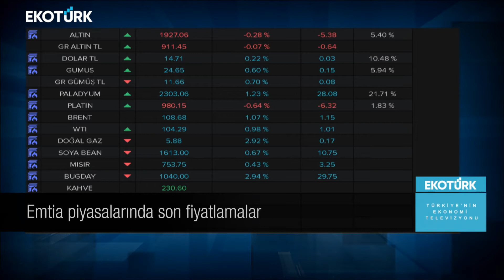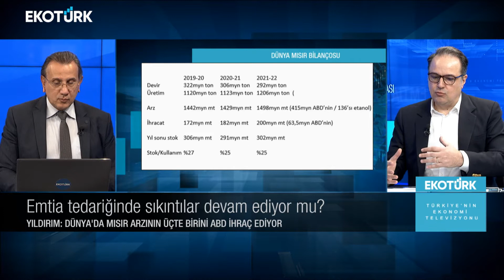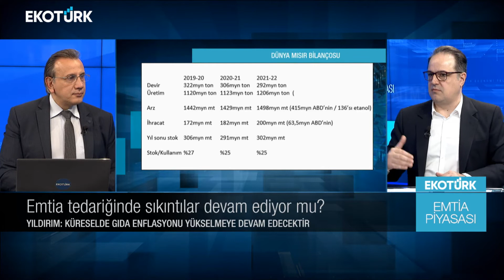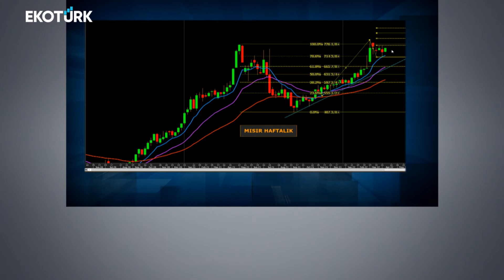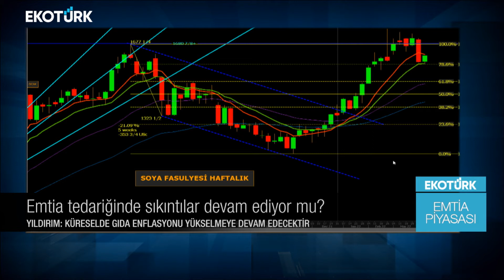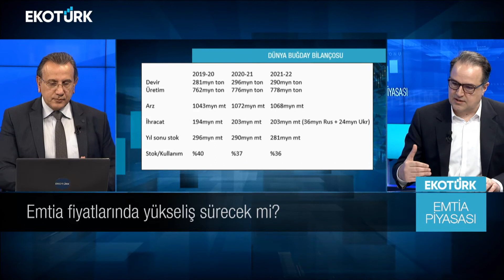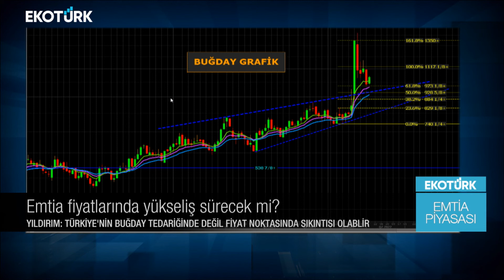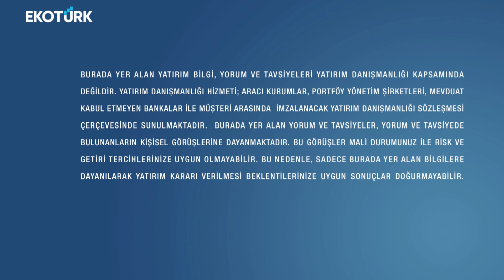Emtia Piyasasında son fiyatlamalar | Cenk Akyoldaş | Emtia Piyasası | 05.04.2022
Ekotürk Tv Araştırma Müdürü Cenk Akyoldaş Emtia Piyasası'ndaki son gelişmeleri Ekotürk TV canlı yayınında aktardı.

Emtia Piyasasında Cenk Akyoldaş'ın bugünkü konuğu; Emtia Uzmanı Osman Yıldırım oldu.